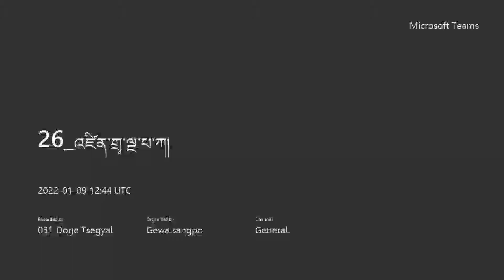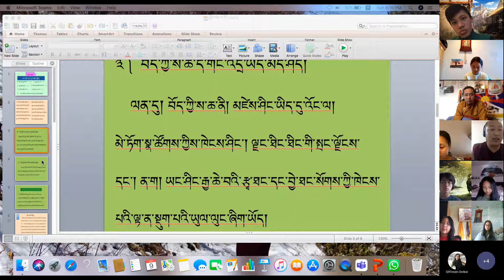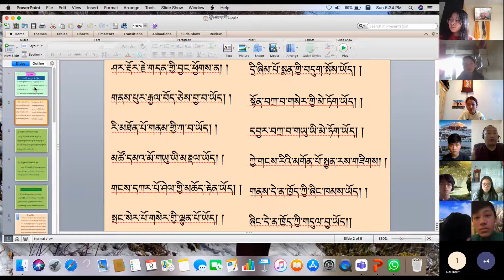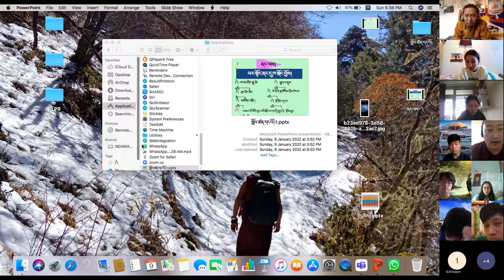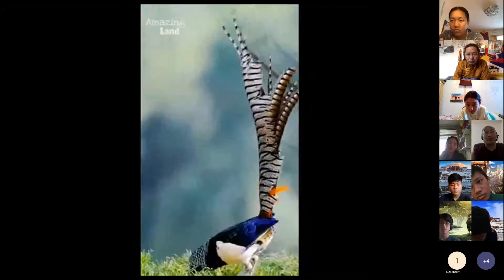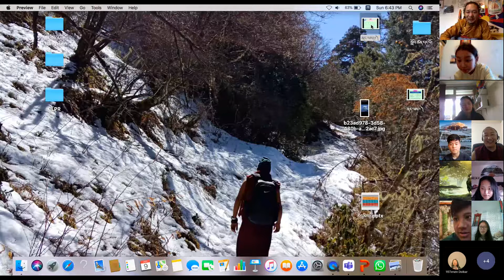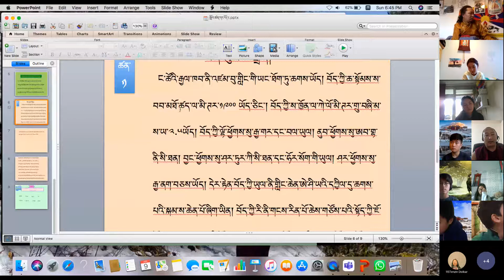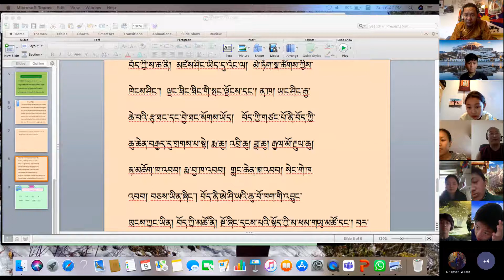26 འཛིན་གྲྭ་ལྔ་པ་ཀ། 2022 01 09